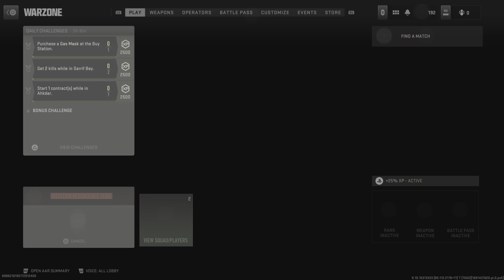Call of Duty: Modern Warfare II_20230807201851